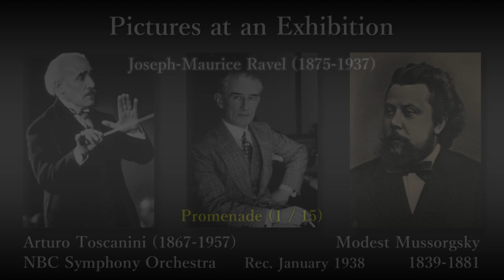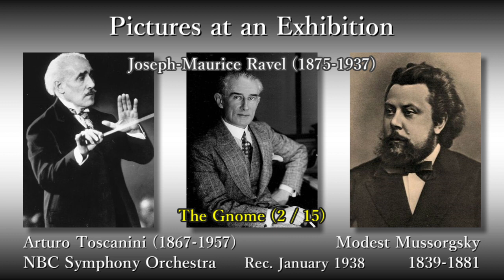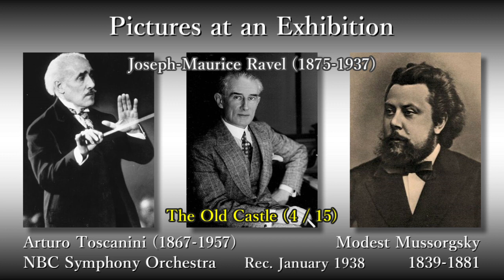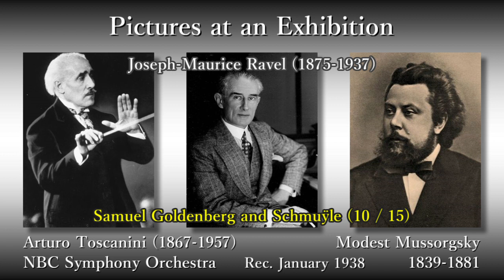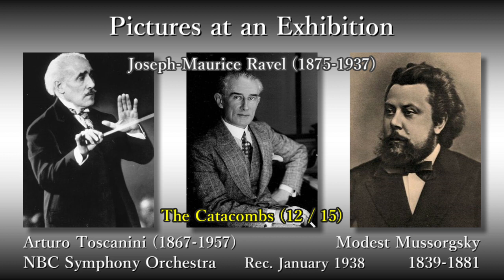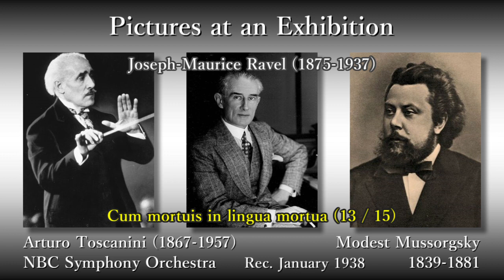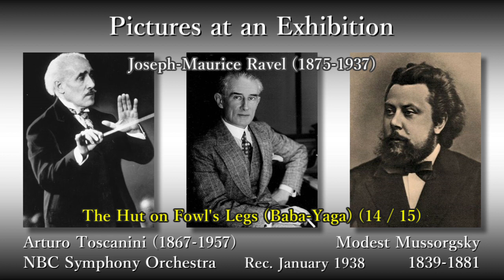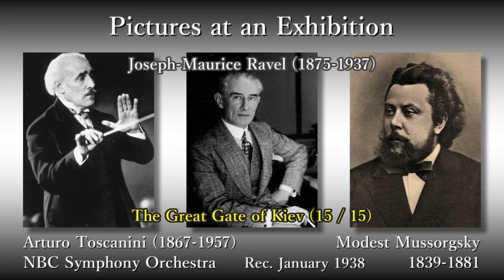Mussorgsky: Pictures at an Exhibition, Toscanini & NBCso (1938) ムソルグスキー 展覧会の絵 トスカニーニ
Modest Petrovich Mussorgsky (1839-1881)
Pictures at an Exhibition (arranged by M. Ravel (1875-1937))

(00:05) 1. Promenade
(01:56) 2. The Gnome
(05:08) 3. Promenade
(06:13) 4. The Old Castle
(10:47) 5. Promenade
(11:25) 6. The Tuileries
(12:46) 7. Bydlo
(15:17) 8. Promenade
(15:58) 9. Ballet of Unhatched Chicks
(17:21) 10. Samuel Goldenberg and Schmuÿle
(19:24) 11. The Marketplace at Limoges
(20:52) 12. The Catacombs
(23:02) 13. Cum mortuis in lingua mortua
(25:17) 14. The Hut on Fowl's Legs (Baba-Yaga)
(28:53) 15. The Great Gate of Kiev

Rec. 29 January 1938, at NBC Studio 8H, in New York

モデスト・ムソルグスキー
組曲「展覧会の絵」(モーリス・ラヴェル編曲版)

(00:05) 1. 第1プロムナード
(01:56) 2. 小人(グノーム)
(05:08) 3. 第2プロムナード
(06:13) 4. 古城
(10:47) 5. 第3プロムナード
(11:25) 6. テュイルリーの庭 - 遊びの後の子供たちの口げんか
(12:46) 7. ビドロ(牛車)
(15:17) 8. 第4プロムナード
(15:58) 9. 卵の殻をつけた雛の踊り
(17:21) 10. サムエル・ゴールデンベルクとシュムイレ
(19:24) 11. リモージュの市場
(20:52) 12. カタコンベ - ローマ時代の墓
(23:02) 13. 死せる言葉による死者への呼びかけ
(25:17) 14. 鶏の足の上に建つ小屋 - バーバ・ヤガー
(28:53) 15. キエフの大門

指揮：アルトゥーロ・トスカニーニ
NBC交響楽団